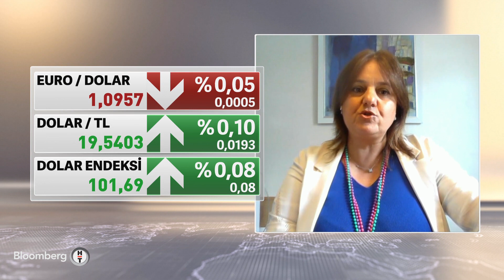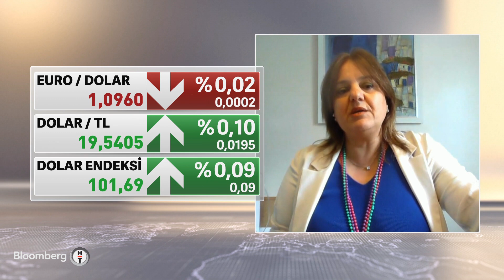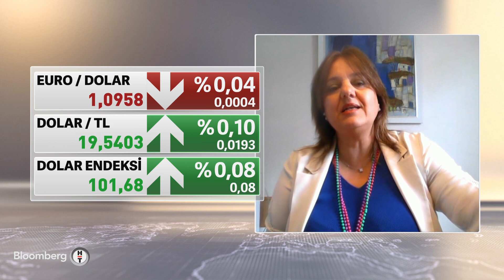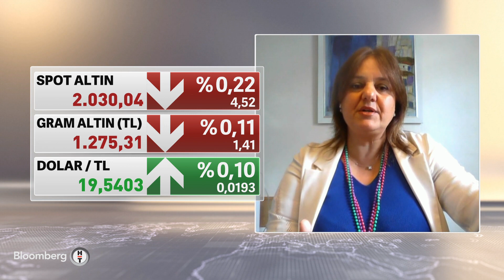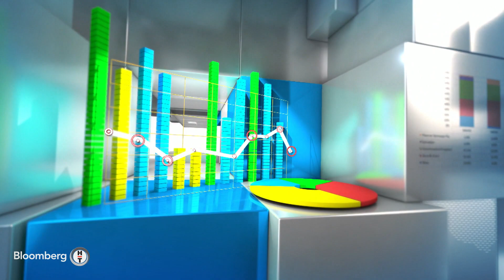Seans Ortası - "Önümüzdeki Dönemde ABD Ekonomisinde Daralma Olması Muhtemel" | 10 Mayıs 2023